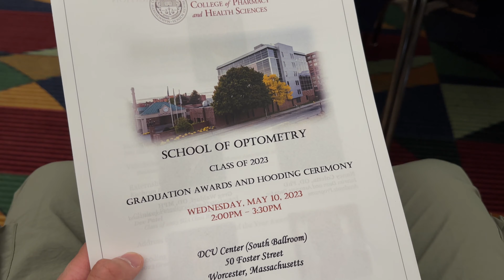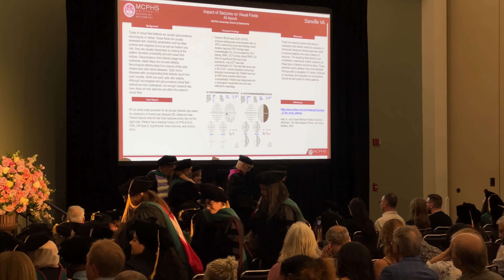Dr. Tina’s Graduation..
Congrats Dr. Tina!